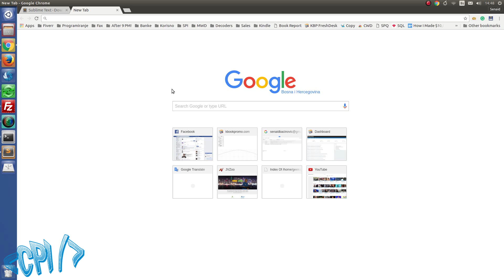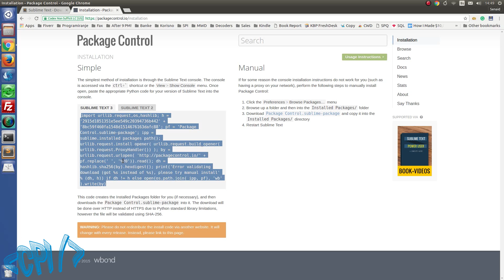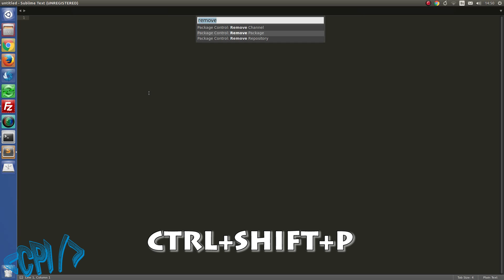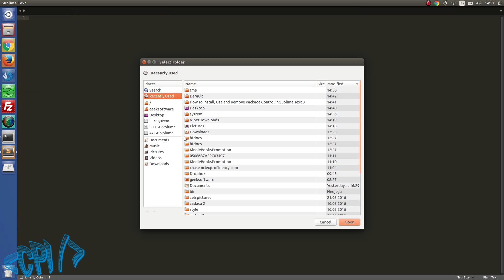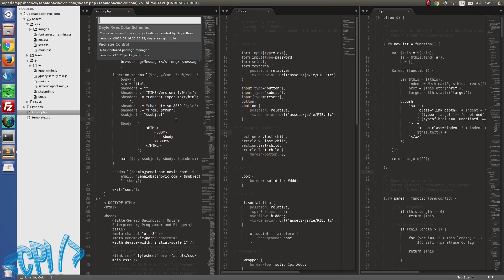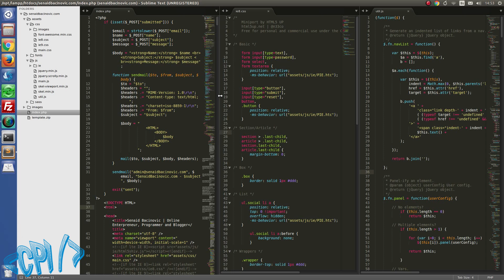How to Install and Use Package Control in Sublime Text 3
👉 GRAB MY COURSE 👈
Do you want to become a web developer from scratch?

I have spent 4 months creating the BEST course that exists about web development and in this course I am teaching everything that you need to know to become a web developer from scratch.

It's helped hundreds of students, it can help you too.

In this video tutorial I will show you:
- how to install package control for Sublime Text 3
- how to install Dayle Rees Color Schemes
- how to remove package from Sublime Text 3

Languages mentioned in the video are:
- HTML
- CSS
- Javascript
- jQuery + ajax
- PHP